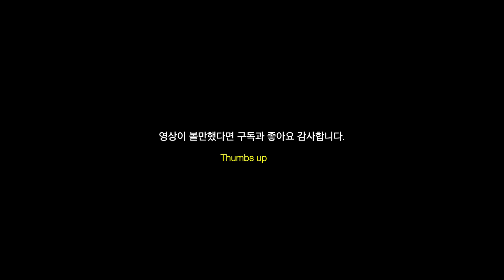공부가되는준자강전 - 이 게임도 만만치않네..!! PIXDA 준자강 SEMIMAX BADMINTON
점수차이는 순간적으로 날 뿐
게임의 내용은 상당한 경기네요..!!

강철단 채진영 / 조해성
Team.리스펙트럼&요넥스피오레 김동우 / 김선일